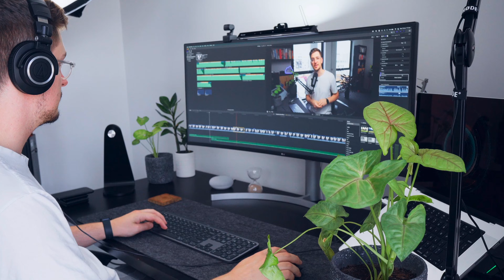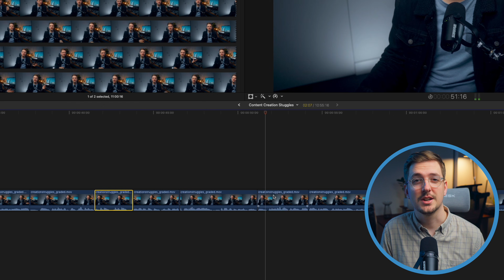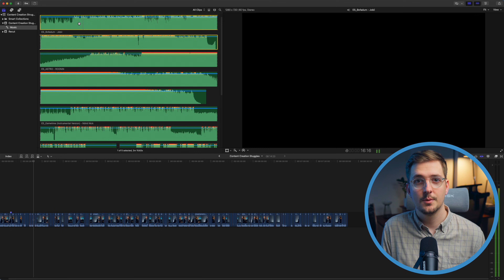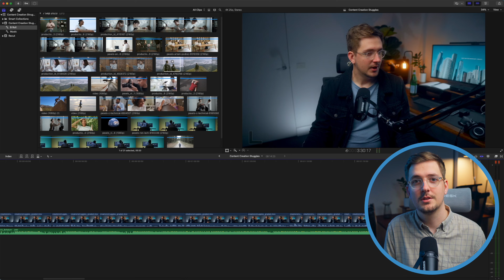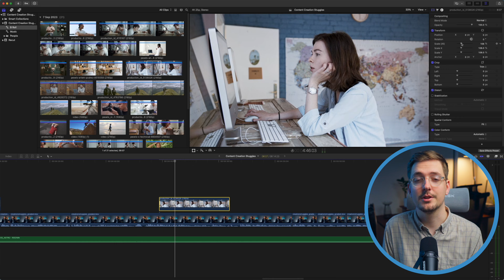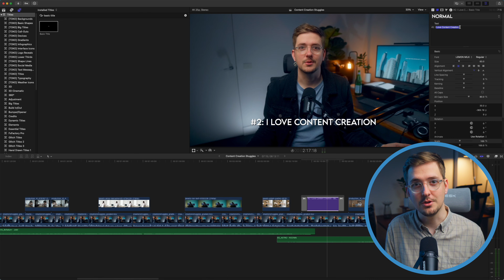How to Edit BETTER than 99% of YouTubers (For BEGINNERS)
Today I'm going to share how I edit my YouTube videos. I've been making videos for over 3 years now and this editing process gets me the most efficient and professional-looking results. This will work for you, even if you're a complete beginner and it will work with any editing software that you choose to use.

🎬 Speed up your editing with my FREE Final Cut Pro Keyboard Shortcut Cheatsheet